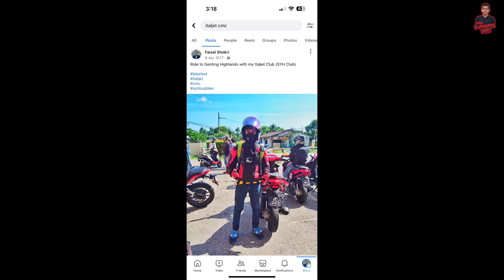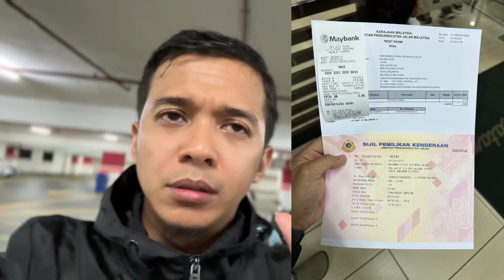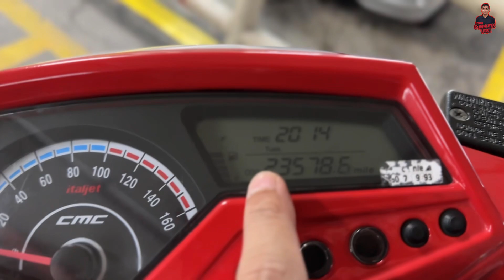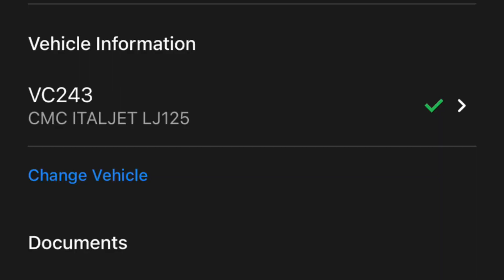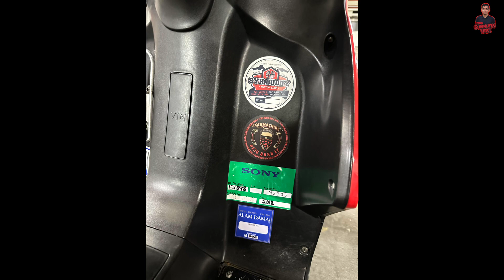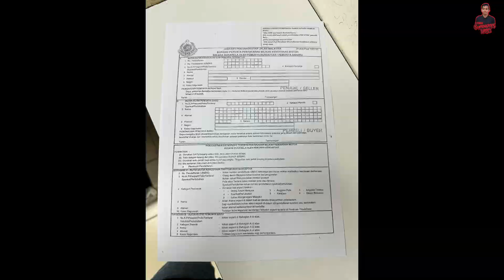JUAL SKUTER ITALJET CMC 125 DENGAN MUDAH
Terjual juga akhirnya